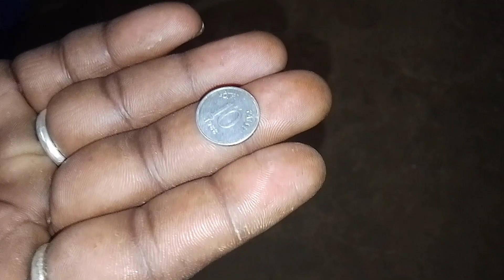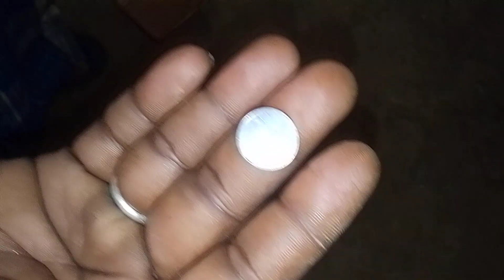আগৰ দিনৰ পইচা চাওঁক agor dinor poisa Ramilavlogs 🧐🧐🧐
plz